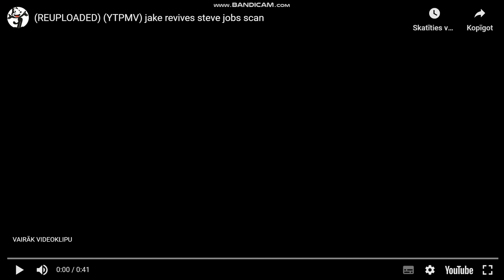video 2507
(YTPMV) jake revives steve jobs scan